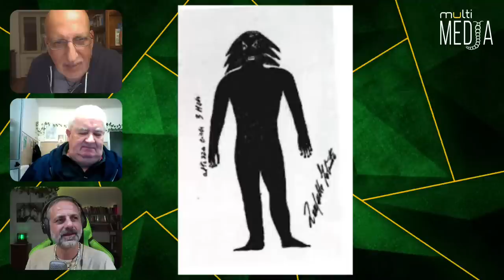SIAMO CON TE. Con Pier Fortunato Zanfretta e Massimo Fratini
Con Pier Fortunato Zanfretta, il metronote che nel 1978 a Toriglia visse il più documentato caso d'incontro del 4° tipo.

Conduce Massimo Fratini.

Massimo Fratini è nato a Roma il 31 ottobre 1963. Laureato in Diagnostica per Immagini e Radioterapia presso la Facoltà d Medicina e Chirurgia dell'Università degli Studi di Roma "Le Sapienza", lavora presso il Dipartimento di Scienze Radiologiche, dell'Università degli Studi di Roma "La Sapienza", come coordinatore dei Reparti TAC (RMN). Negli anni '70, dopo un incontro ravvicinato di secondo tipo, nella zona di Montesacro (Roma), inizia ad interessarsi di Ufologia istituendo il primo gruppo di ricerca ufologico romano.
È stato Direttore Editoriale della rivista "Extraterrestre" e Direttore Responsabile del periodico "DNA Magazine'.
Ha collaborato con la rivista "Area 51", dirigendo la rubrica "Segni dal Cielo", ora divenuto punto di riferimento indipendente on-line per ricercatori e studiosi di Ufologia.